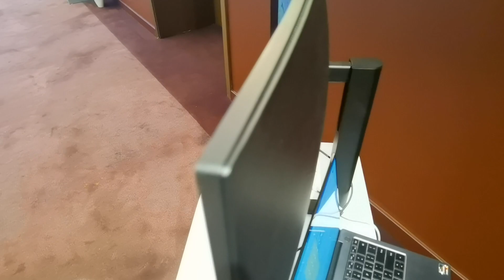HUAWEI MateView GT 34” gaming monitor